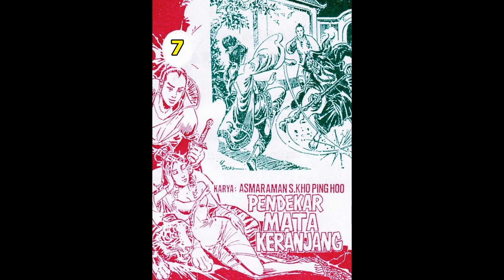Seri Cerita Silat PENDEKAR MATA KERANJANG JILID 07